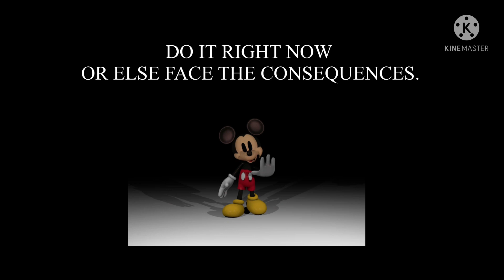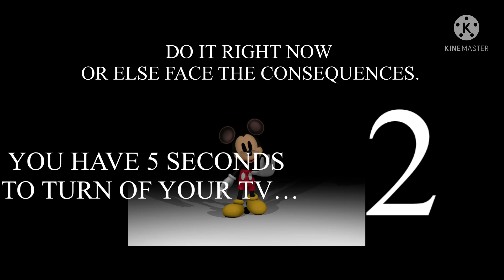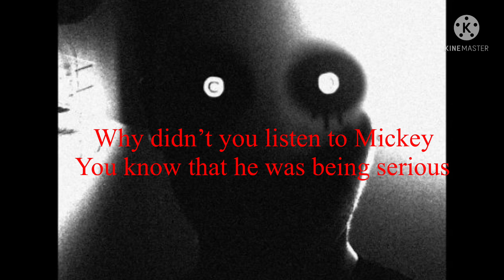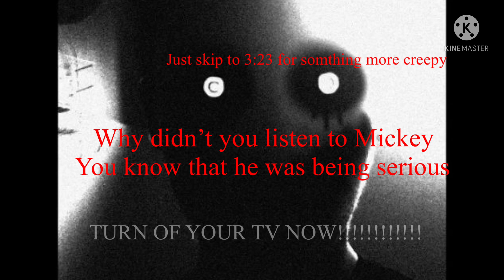Disney Plus Anti-Piracy Screen